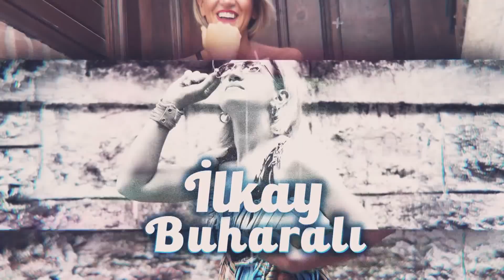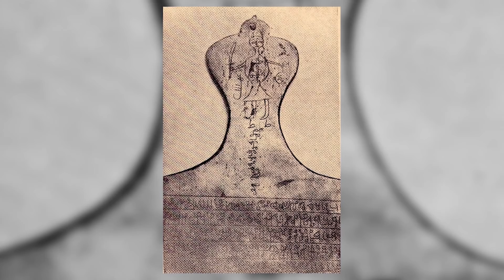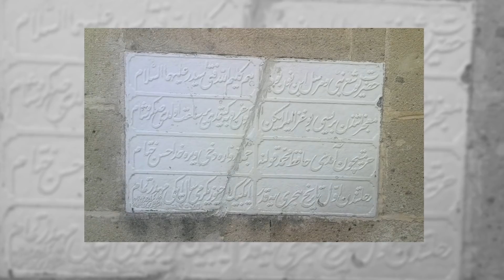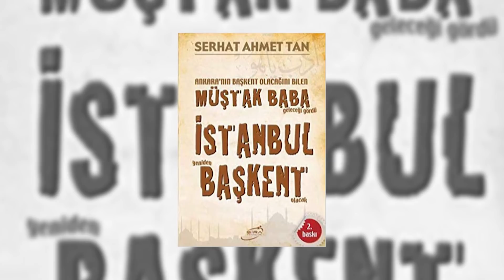Çok Şaşıracaksınız! Tarihin En Büyük Kahinleri ve İslami İşaretleri ile 2021 ve Sonrası!Serhat A.Tan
05:36   Kehanet Nedir? Gerçekleşmiş kehanetler varmı?

09:54   Kuran'da Cin suresinin son 2 ayetinde şöyle bir ibare var:

12:25   Kuran'ı Kerim'de gelecekten işaretler var mı?

21:54   Nostradamus'un gelecek yıllara dair yaptığı çok kehanet var.

29:25   Kutup taklası ile Japonya haritadan silinecek mi?

32:59  Edgar Cayce'in Türkiye ile ilgili kehanetleri var mı?

36:35   Bababanga'nın yakın zamanla ilgili kehanetleri var mı?

37:40   Hz.Davud'un kılıcındaki sırlar ne?

45:26  2028'den sonra zorlaşacak olan ne?

56:45   Dev Dağı kitabında kehanet var mı?

1:04:06   Müştak Baba kimdir?

1:13:23   Müştak baba kehanetlerine göre 2042'de ne oluyor?

1:22:29   The Economist 2021 kapağındaki şifreler ne?

1:34:54   İstanbul yeniden mi Başkent olacak?

1- Astrolog Şenay Devi'den ARALIK Ayı Burç Yorumları!

2-Sarsılmaya Hazır Olun! Kur'an ve Yaradılış'taki Büyük Sırlar İlk Kez Böyle Açıklanıyor!Olgun Aydoğu

3-ATATÜRK'ün GİZLİ VASİYETİ İle İlgili Şok İddialar! Gizli Enerji Kaynaklarından Mehdi’ye Şok Detaylar

4-Beklenen Ahir Zaman 2028'de Başlıyor! Serhat Ahmet Tan'dan "Kader"den "Gelecek"e Olay Açıklamalar!

5- Bugüne Kadar Tüm Öngörüleri Gerçekleşti! Erkan Öz Uyardı! Görülmemiş Bir Ekonomik Felaket Geliyor!

6-Dayak, Başörtüsü, Namaz! Kuran-ı Kerim'i Yanlış Tercüme Ettiler! Ünlü Profesörden Şok Açıklamalar!

7- İlkay Buharalı Magazin Noterinden Ayrıldı Mı? İşte Dün Bugün ve Gelecek Planları ile İlkay Buharalı

8-MEHMET ALİ BULUT 2020'DE OLACAKLARI 2013'TE NASIL BİLDİĞİNİ VE OLACAKLARI ANLATTI! | İlkay Buharalı

9-Prof. Dr. Sinan Canan Cevapladı! İşte Beynin Kullanma Kılavuzu ve Bilinçaltımızı Kullanma Teknikleri

10-İLKAY BUHARALI, HAYATININ EN BÜYÜK ACISI VE KUR'AN-I KERİM İLE TANIŞMASINI GÖZYAŞLARI İLE ANLATTI